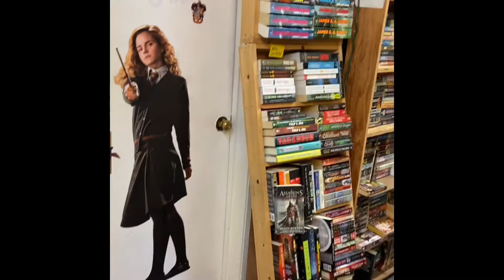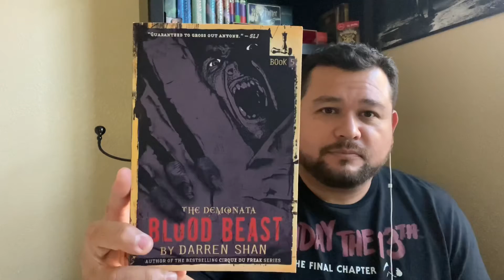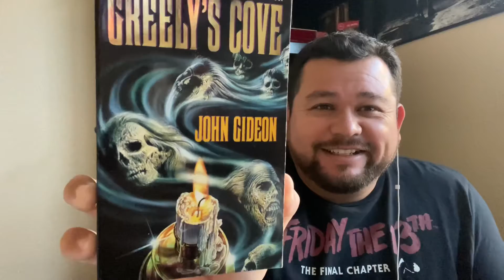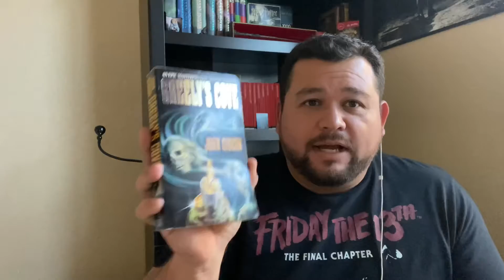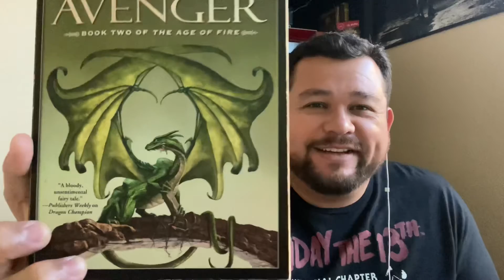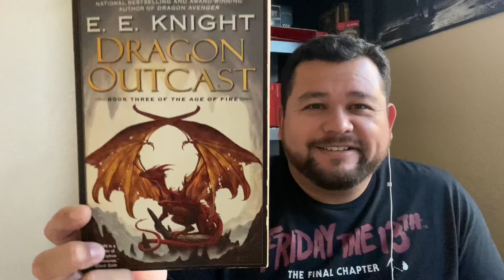Book adventure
Let’s go on another book adventure. Come along as I visit one of my favorite used books tires in the area. The Book Exchange in Manteca, CA
Huge thanks to the lovely ladies behind the counter and stocking the shelves for allowing me to feature their shop on my channel.

If you are in the Central Valley of California please stop in and visit them.

You can also find more bookish content on my Instagram at: @words_on_paper_official